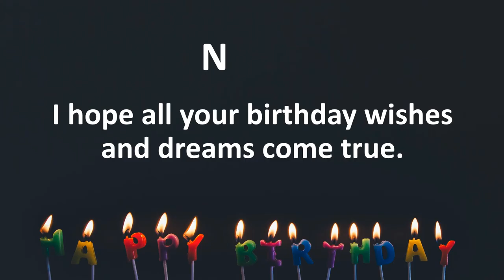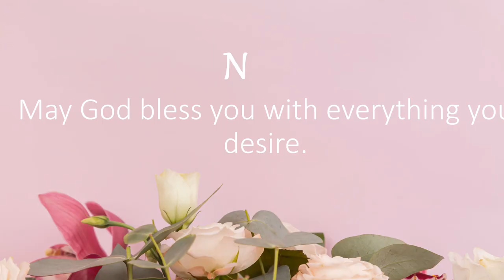Happy Birthday Wishes to Nibba